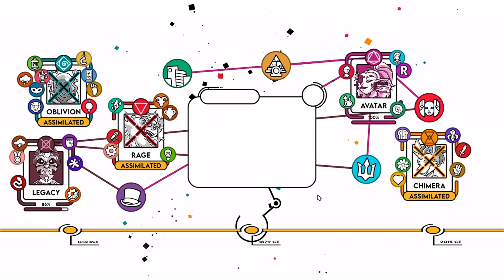Crime O'Clock - The Amaranth Assault (NL / Dutch Playthrough)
Het is tijd voor onze volgende Boss Fight!
Deze keer gaan we de strijd aan met AVATAR.